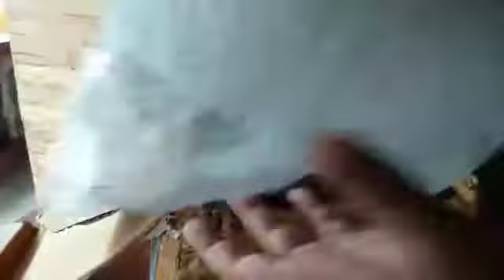Snapdeal Customer returning a damaged broken speaker,,india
snapdeal customer return intex speaker 881u